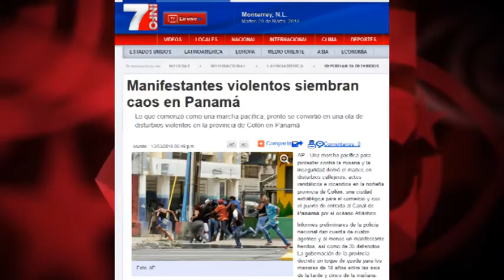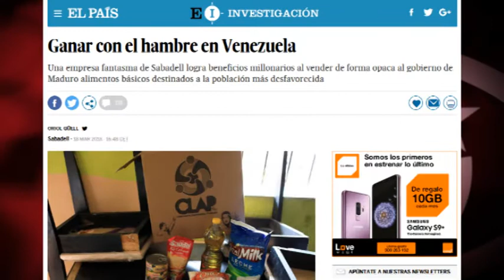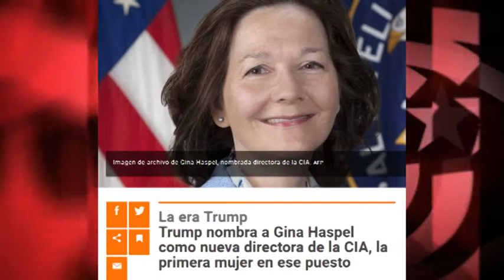Cuba y Colombia celebraron elecciones: ¿dónde fue que hubo compra de votos?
Videos grabados en Colombia, durante las elecciones del pasado 11 de marzo, que muestran una operación de compra de votos, no han interesado a los medios internacionales. Pero ¿se imaginan cuánto espacio le hubieran dado a esas imágenes si hubieran sido grabadas durante las elecciones que se celebraron, el mismo día... en Cuba? Fuente